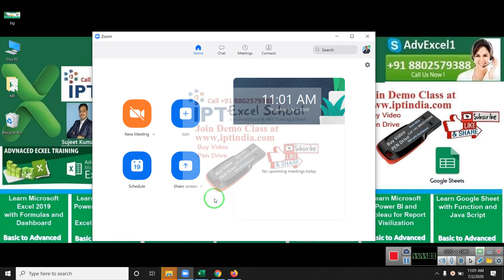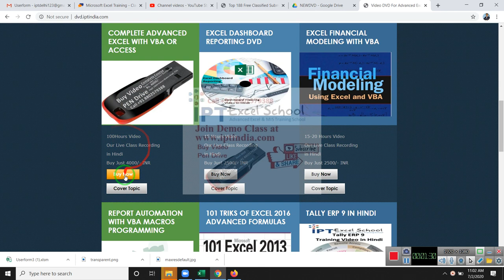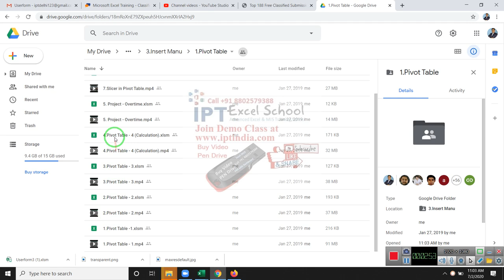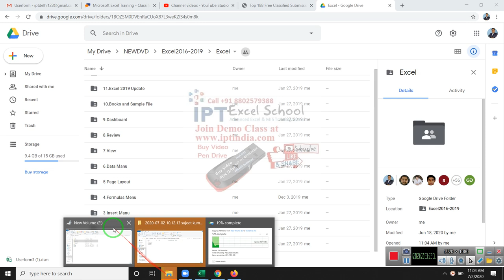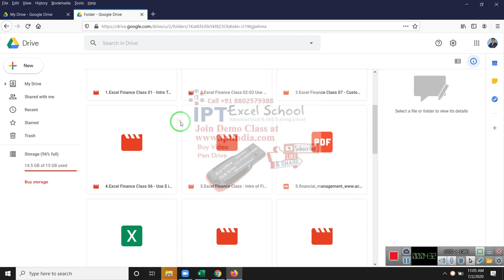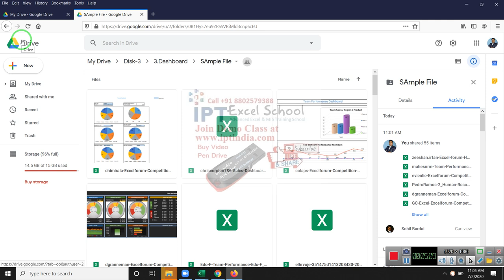Buy Complete MIS Video PEN Drive and Watch Video